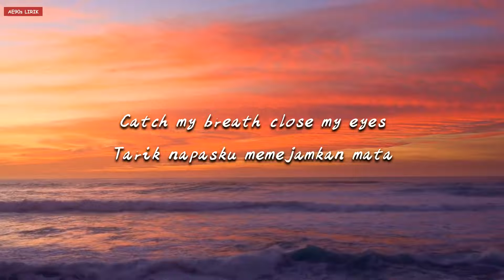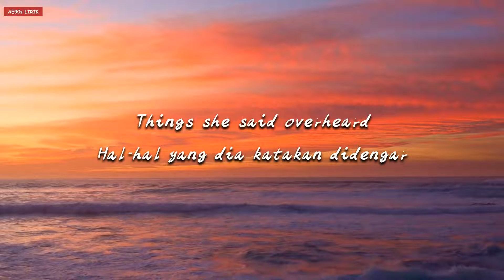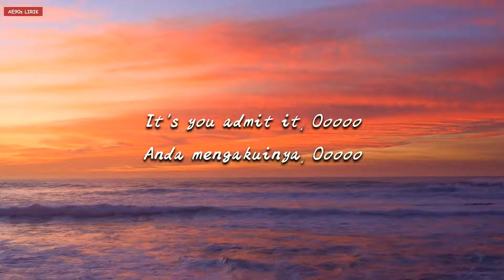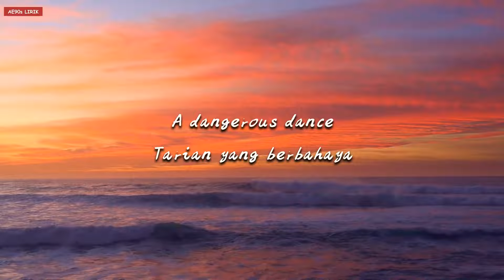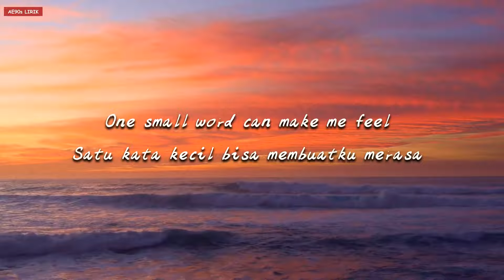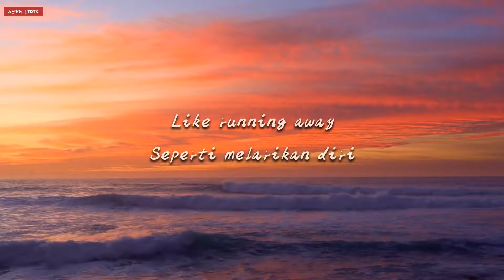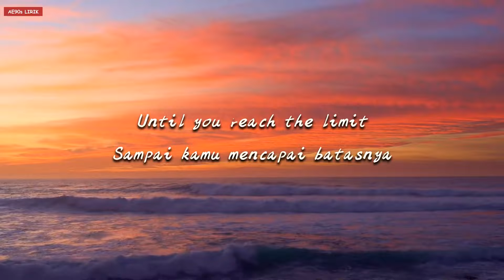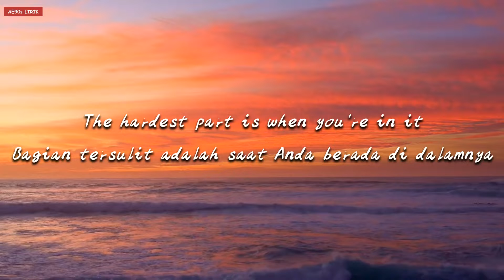Cutting Crew – I've Been in Love Before LIRIK TERJEMAHAN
Selamat Datang Di Chanel AE90s LIRIK

Like?? juga, agar kalian dapat mendapatkan update lirik lagu lagu terbaru dari Chanel ini Thanks.

Category : Music

Song : I've Been in Love Before
Album: Broadcast
Dirilis: 1986
Artis: Cutting Crew